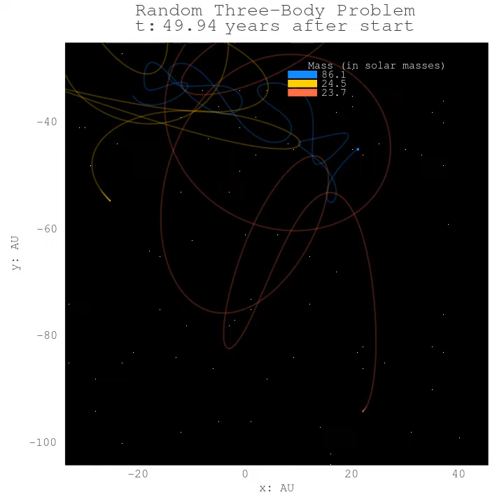Random three-body problem: 2/3/2023